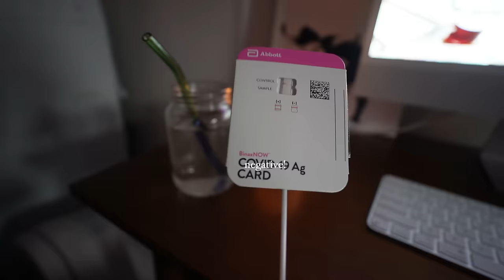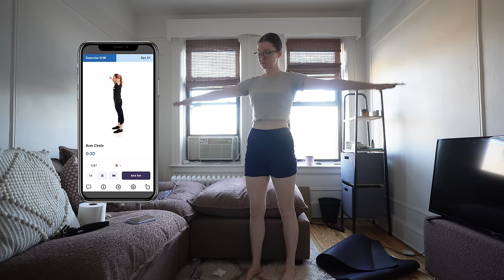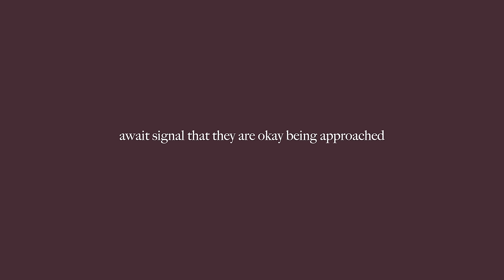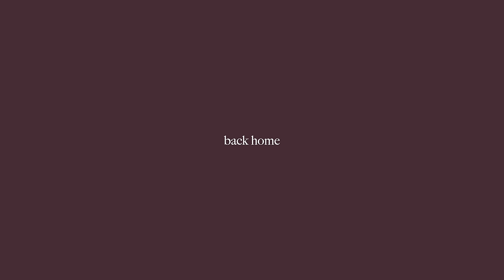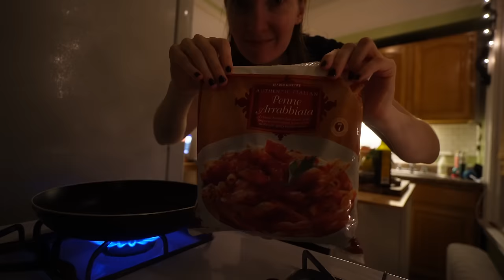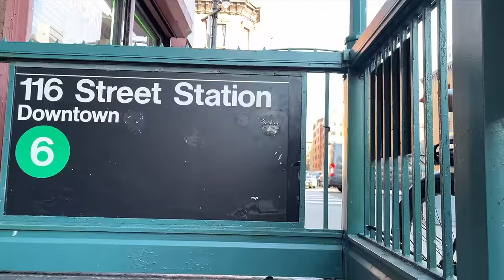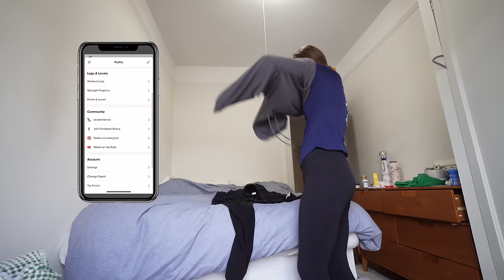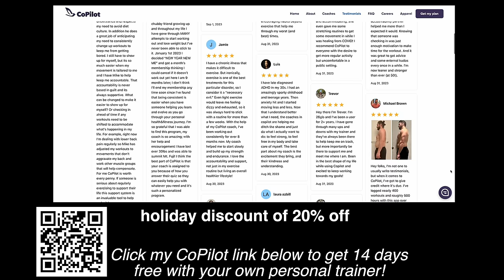A few *realistic* days in my life (prioritizing my health + fitness) living in NYC. A vlog.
to get 14 days FREE with your own expert personal trainer! 🩵 Welcome to a few days in my life prioritizing my health & fitness while living alone in New York City. It's pretty obvious that I've been having a rocky time with my mental health, but I really want to change that. We do so many things in this video to improve my state of mind that also make my body feel good too. I hope you enjoy xx.

Rosemary hair oil

timestamps:
0:00 Intro
1:59 CoPilot Sponsorship & workout
4:34 Walk around Queens
7:25 Cozy self care
9:37 Volunteering with New York Cares
11:54 Hanging out in Upper East Side
13:05 Trader Joe's haul
13:30 CoPilot Sponsorship & run
15:30 Relaxed evening
16:38 Xmas is overrrr
17:19 Click the CoPilot link below!
18:13 Closing out for today